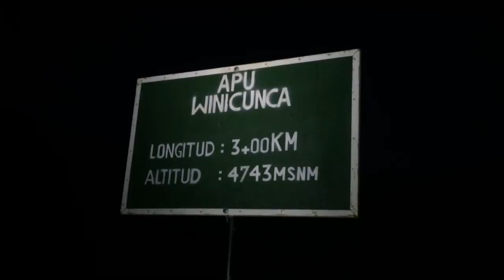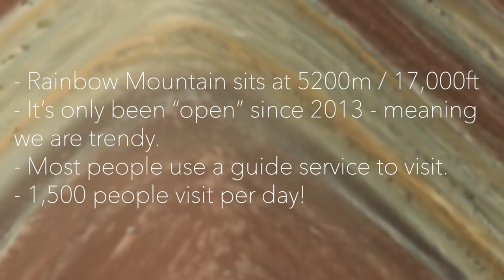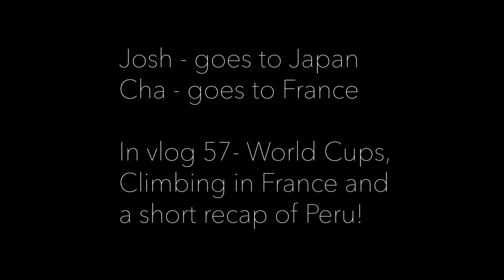Last Chances To Climb Hardest Peruvian Routes || Cold House Media Vlog 056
Do we have a deal for you at the EpicTV Shop?

The 5 weeks stay in Pitumarca, Peru, is coming to an end for Cha and Josh. It's their last days to send the projects on the prow and at the bouldering sector... discover in this vlog how they do in those majestic projects. Also, they finish off with another high altitude hike, up to 5200m high !